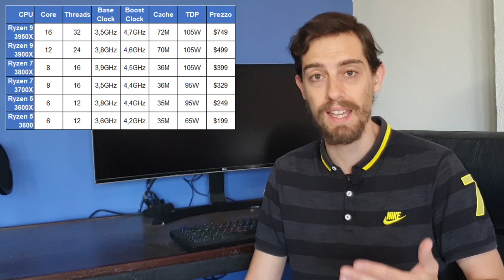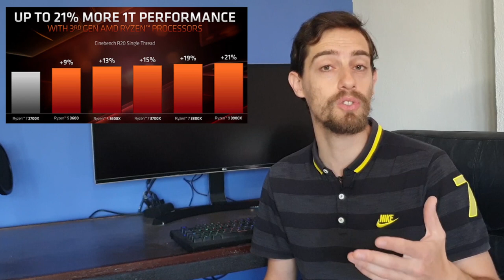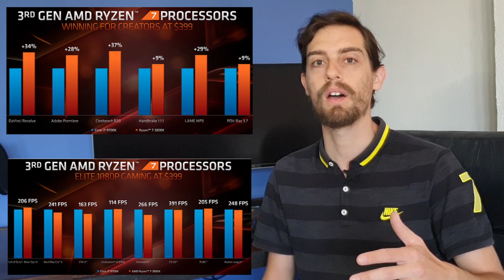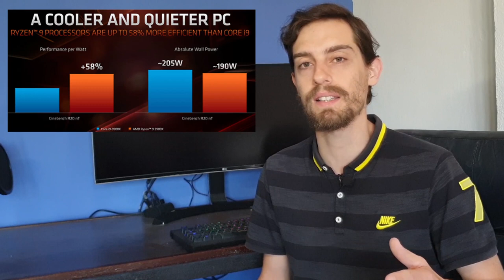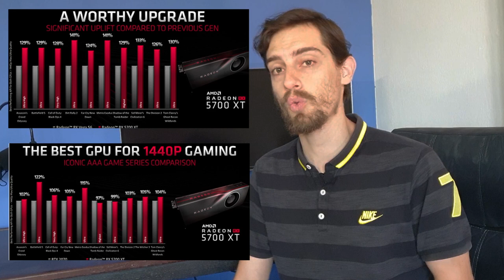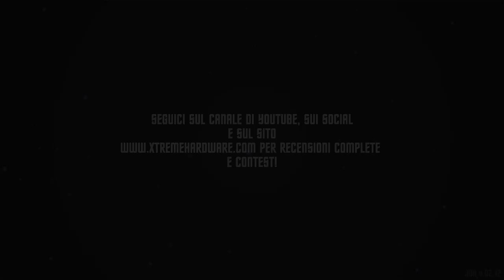E3 2019: AMD RYZEN9 3950X 16CORE & VGA RADEON (NAVI) RX 5700 / 5700XT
Durante l'E3 di las Vegas AMD ha annunciato il nuovo processore 16 Core AMD Ryzen 9 3950X e le nuove VGA NAVI RX 5700 /5700 XT... andiamo a scoprirle.